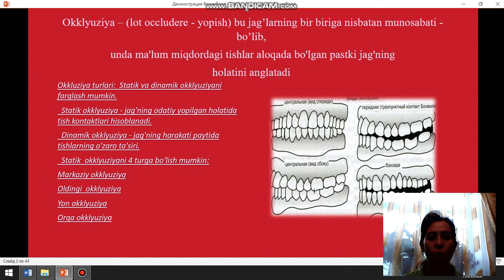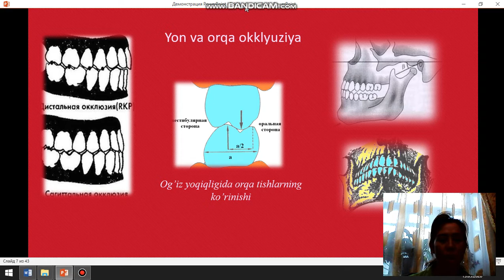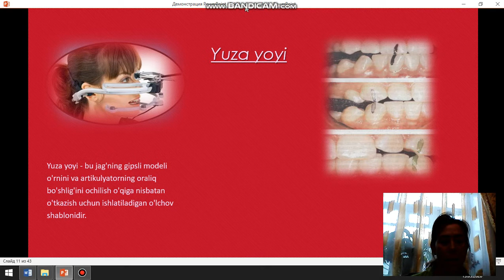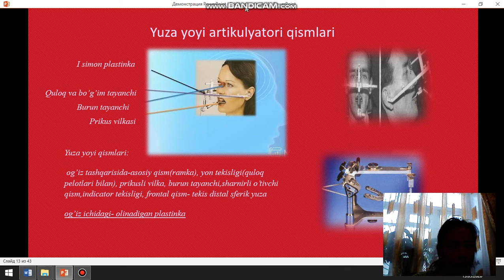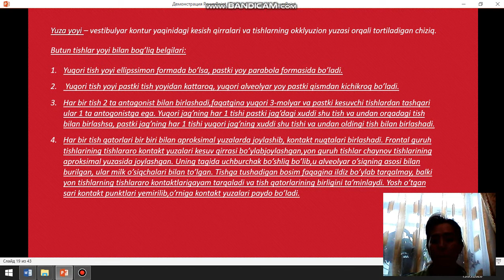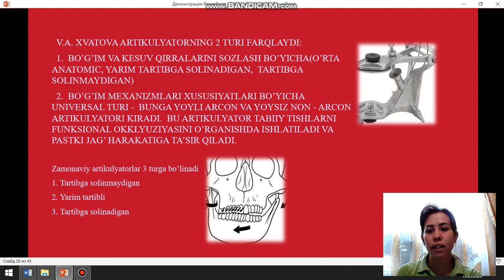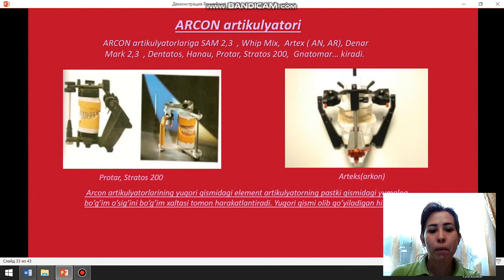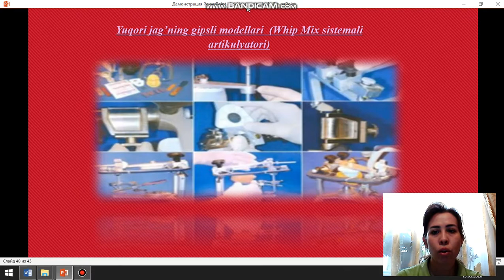Okklyuziya turlari Artikulyatorlar Yuza yoyi